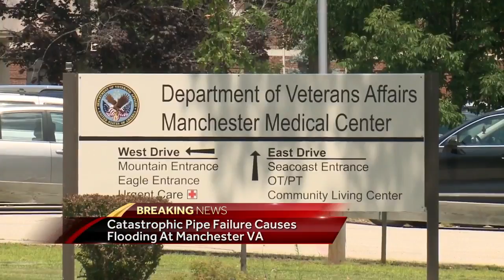Catastrophic pipe failure causes flooding at Manchester VA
A pipe failure Wednesday morning at the Manchester VA Medical Center caused flooding and severe water damage to a number of floors at the facility, officials said.